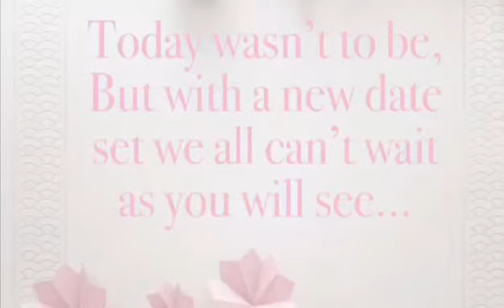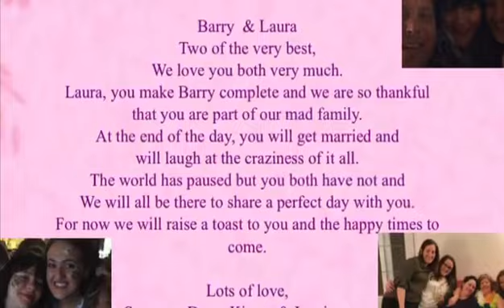Mr & Mrs to be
For Barry & Laura from your family and wedding party.